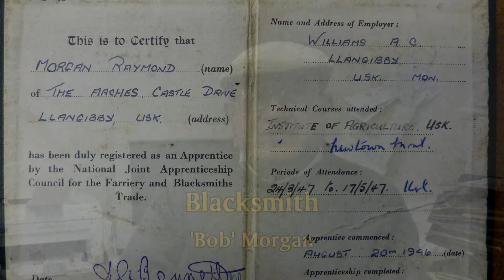Oral History Video - Usk Rural Life Museum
Project funded by Monmouthshire County Council and the Welsh Government. Made by Gordon McKerrow.

This sample: Bob Morgan, blacksmith, Llangybi.